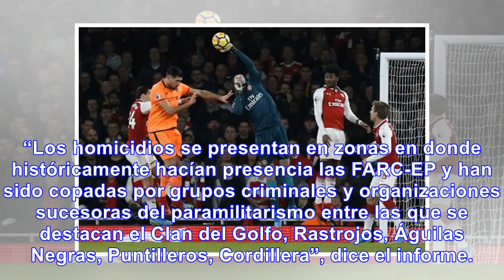Indepaz reconoce avances del proceso de paz pero alerta por crímenes de líderes sociales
Un reciente informe de la Ong Indepaz considera innegable la reducción en la vulneración de derechos...